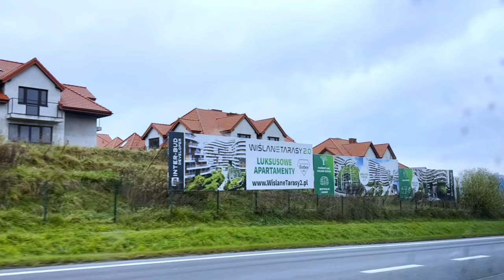Kraków Vlog ❤️ I Barbara Polak I Mallik Vlogs I Vlog - 19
Kraków City Poland
Vlog - 19

Mallik Vlogs
- From - Jharkhand (India)